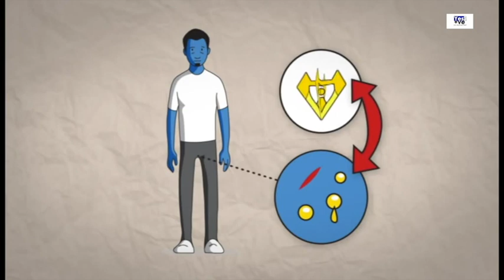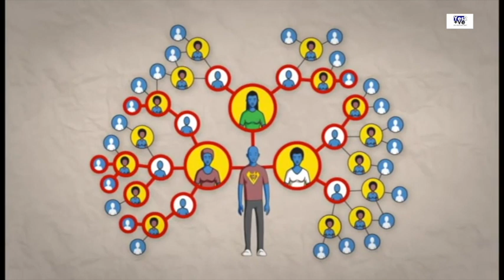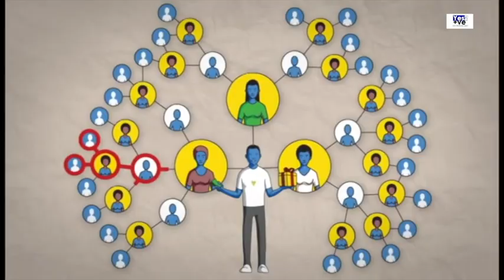GAY ഡേറ്റിംഗ് സൈറ്റുകൾ സുരക്ഷിതമോ..?